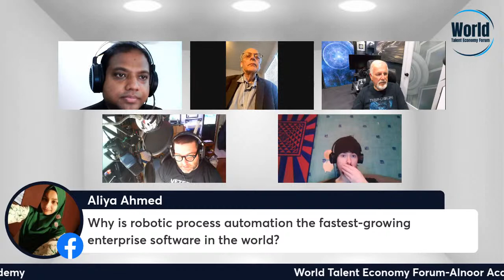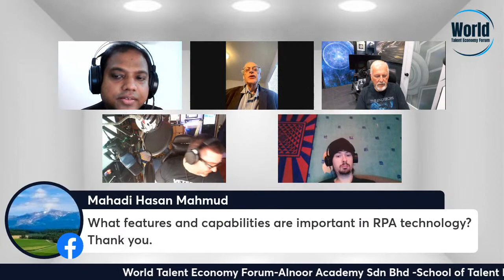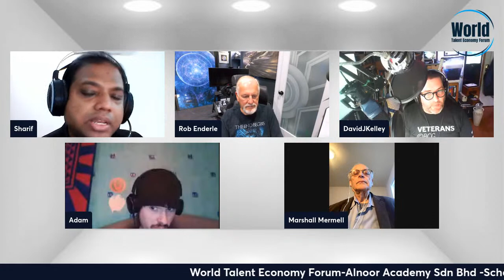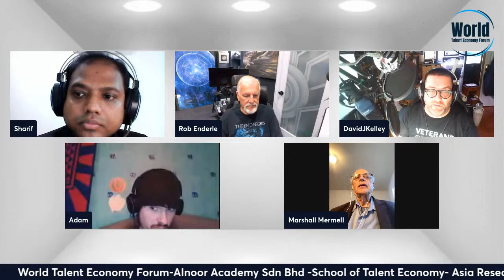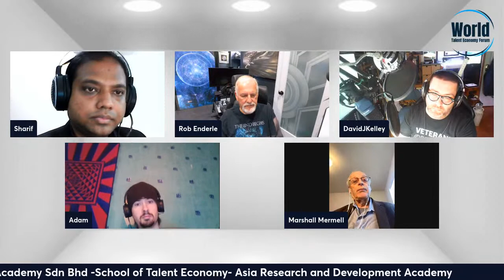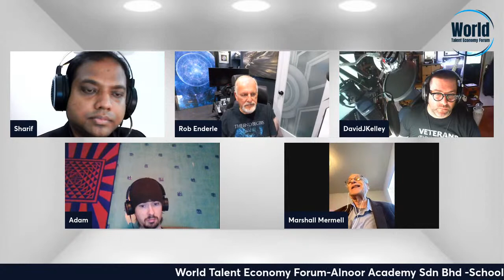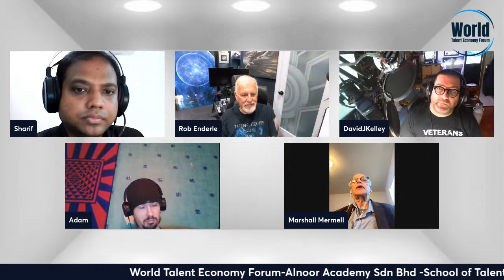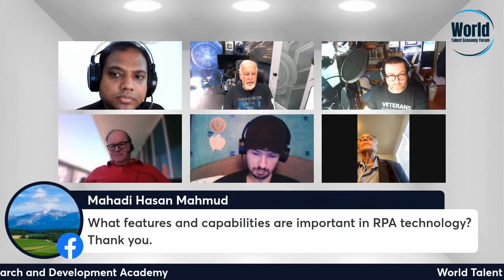Topic: Robotic Process Automation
Date: 29 March 2022, Tuesday, 10.05 PM Malaysia
Moderator-Sharif Uddin Ahmed Rana
President, World Talent Economy Forum (WTEF)